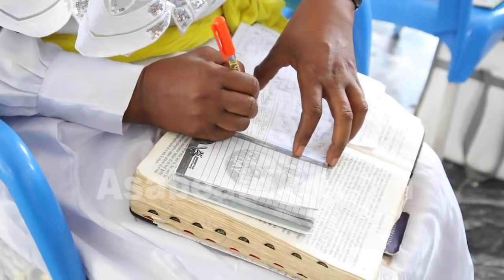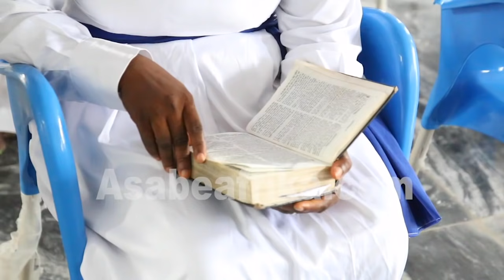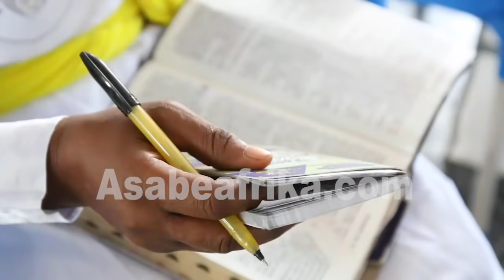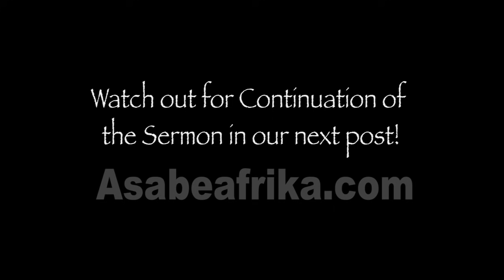How Our DNA was Polluted (Part 1) by Prophet Tibetan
In this sermon penultimate Sunday morning after second phase  of a 10 weeks tour of over 12 states in United States of America (USA) and recent trip to Europe,  renowned Prophet and leader of Celestial Church of Christ, Elisha Parish (Europe and Nigeria), Prophet-Shepherd (Dr.) M.K.O. TIBETAN delivered the topic "OUR DNA HAVE BEEN TAMPERED WITH".

Prophet MKO Tibetan who launched two books early in the year; Revelation 2021 and Sermon Made Easy equally preached in some Celestial Church Parishes in the United States of America during his 2ND PHASE OF AMERICAN TOUR and is likely to visit more in his new tour to Europe.

PRESIDENT JOE BIDEN extended a LETTER OF HONOR to the Prophet for his spiritual edification of the United States of America and the entire world through his various prophecies and spiritual insights.

Some of the states he toured are: Georgia, Texas, New York, Baltimore Maryland,  Houston, Dallas, Chicago, Austin, St. Louise Missouri,  Washington DC, Delaware, New Jersey, New York, Satin Island and more.

The Prophet who is famously known as The Nostradamus of our time spoke with cogent Biblical references warning the people to desist from supporting and elevating bad leaders.